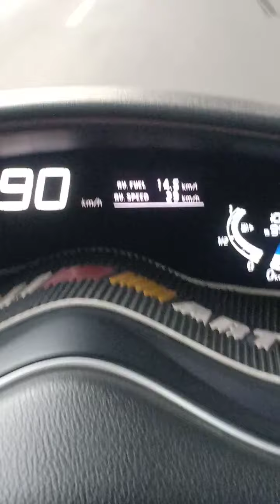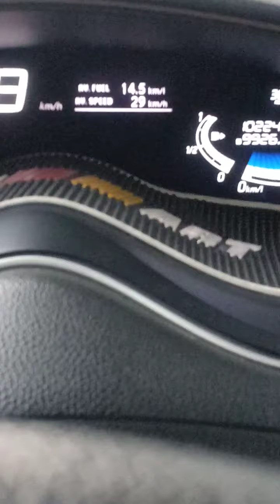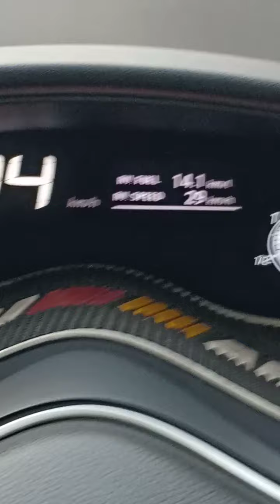Nissan Serena C26 Vlog #5 Cukup Irit dibanding Rivalnya Voxy